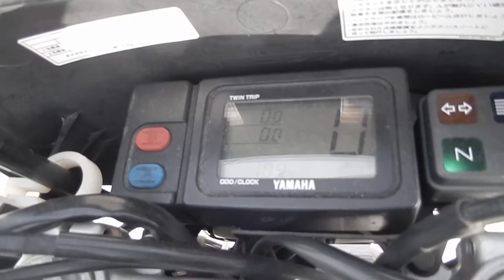No B7254 YAMAHA TT R250 R